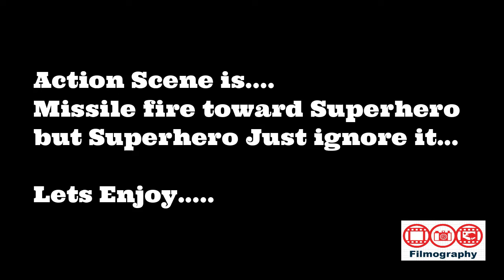Same scene in every movie | Sooryavanshi | Ironman | Hulk | Hancock | Action scene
The same type of action scene in every movie with little bit changes but it looks the same.